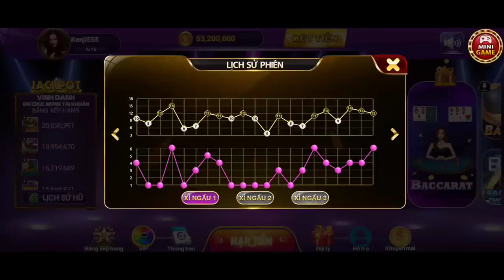Game Bài Đổi Thưởng 2023 I Kiếm Tiền Từ Game Bài Đổi Thưởng Có Dễ Không ?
TOP 5 APP TÀI XỈU UY TÍN Đổi Thưởng Nhanh 1-1:
Link các game đang chơi :